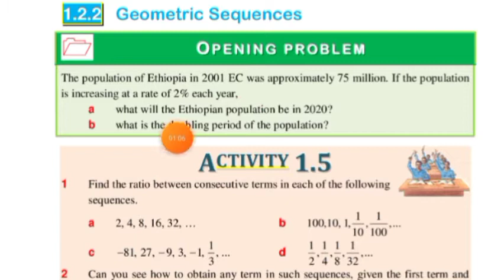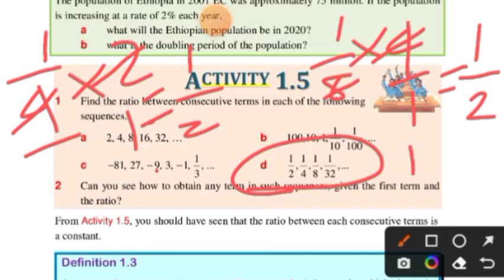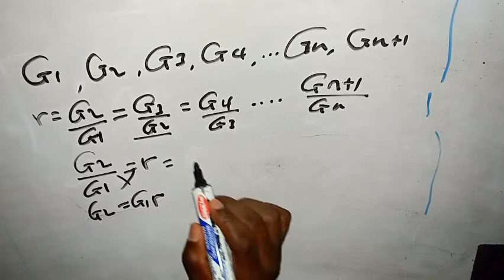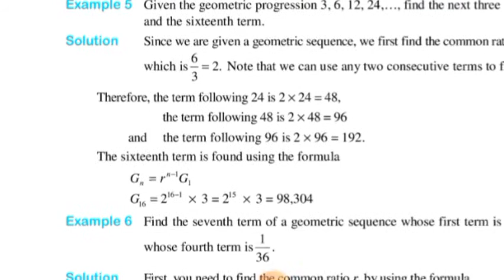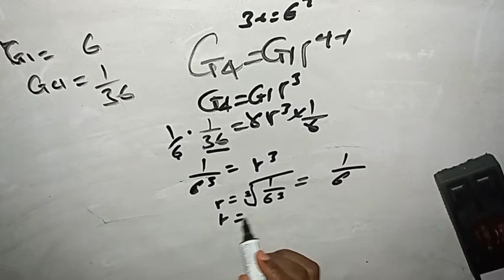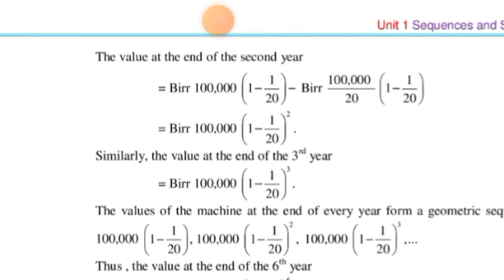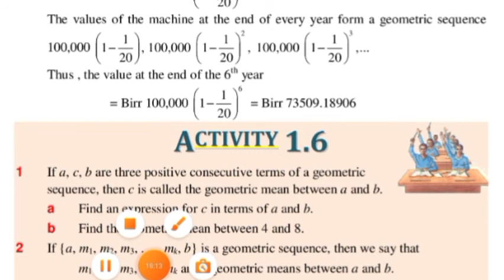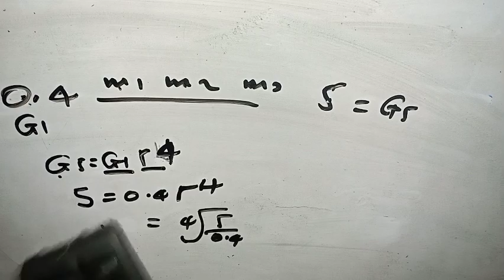mathematics grade 12 unit 1 part 5 in Afaan oromoon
EthiopianEducation zenajoker donky tube#seyfu on EBS#
|Mesfin tube Abde show

|geleta abate
|habesha#
 teachernigus
|maraki English with  abi
|aku english
|yimaru
|ethiopia 24/ najjaash Muhammad/
|jember tube
|addis ababa education bureau
|moe
|plasma Education ethiopia#kekkiyaa badhadhaa/nasri Anolee/OTECK TECH/kello media/meraja tv/ seenaa Entertainment, OMN /OBN tv/FiB/MUKTAR TUBE/marru tube